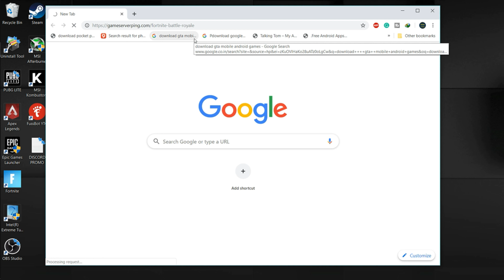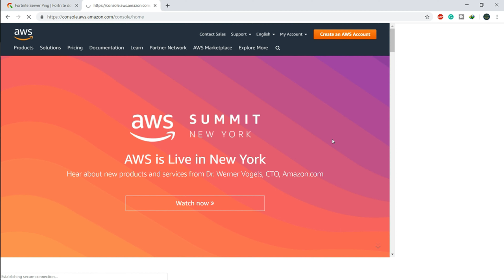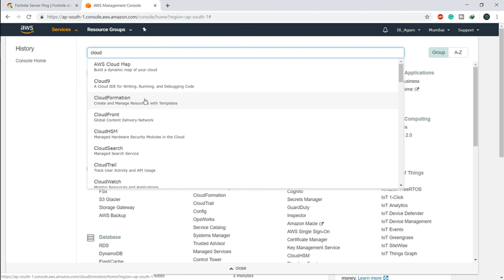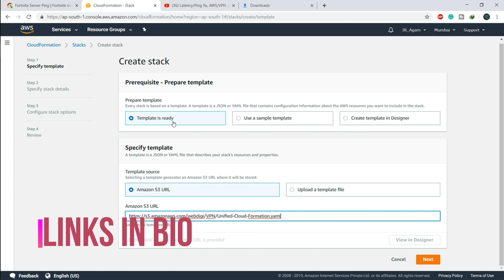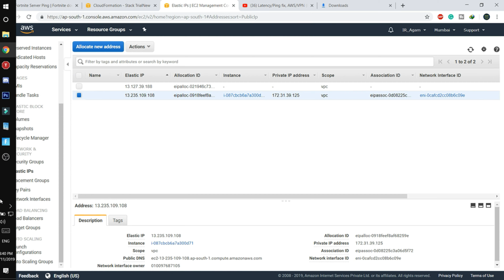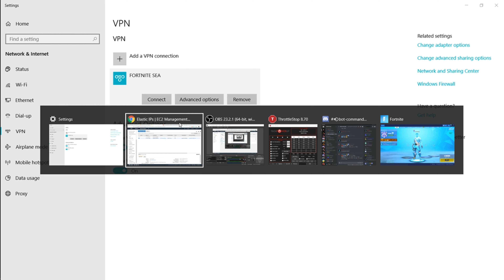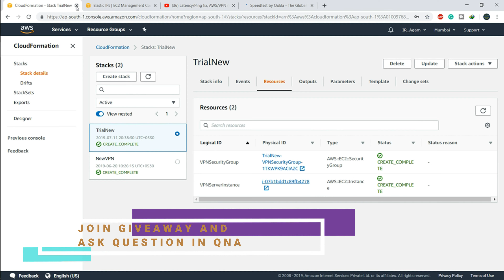FIX ROUTING ISSUE AND HIGH PING IN FORTNITE | Latency/Ping fix, AWS/VPN (Fortnite)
This method should practically work for all games.

Fortnite Servers run in AWS (Amazon Web Services)
Amazon has optimized connection between all their nodes
with pings as less as 5ms across
INDIA (Mumbai) to Japan (Fortnite ASIA Server).

DO NOT DO THIS IF YOU ALREADY HAVE GOOD PINGS  (less than 70)

Make sure to put RING BELL ON 🔔 🙈

Peace baabbyy:)